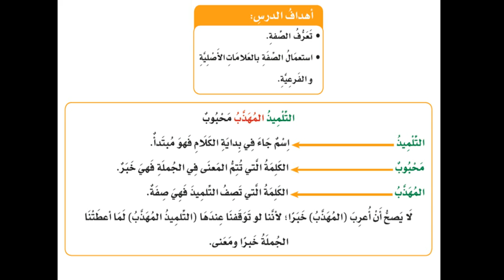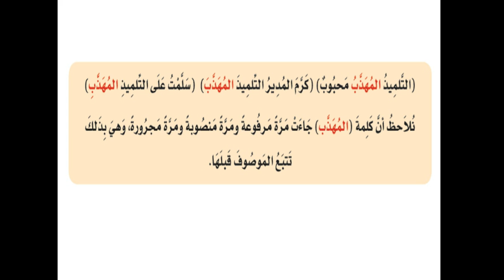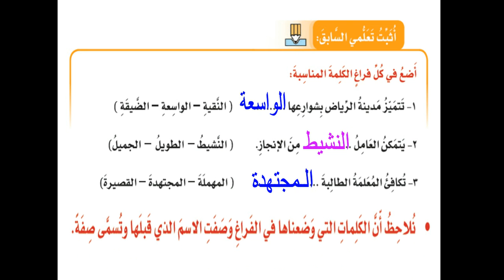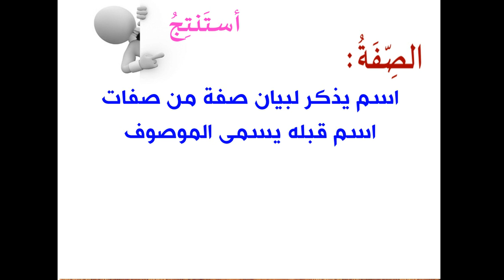الوظيفة النحوية الصفة الجزء الأول لغتي الصف الخامس أ أيمن نصر